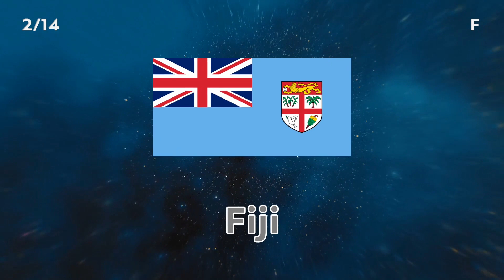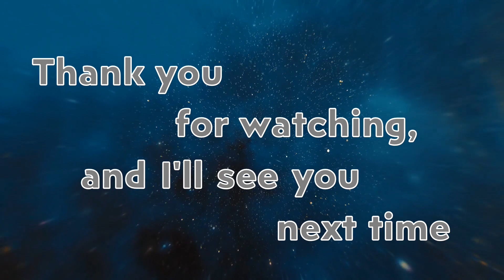Guess & Learn 14 FLAGS of Oceania | American accent🌎Challenge yourself & your friends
Flags of Oceania Quiz
Can you name all 14 flags of Oceania?

In this video, you will guess and learn how to pronounce 14 FLAGS of Oceania in an American accent 🌎 Guess and challenge yourself and your friends.